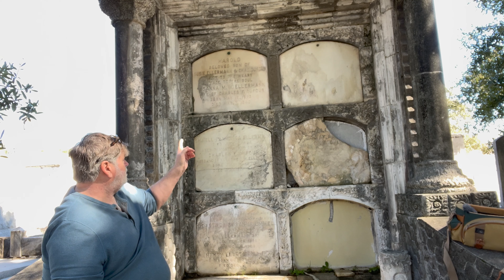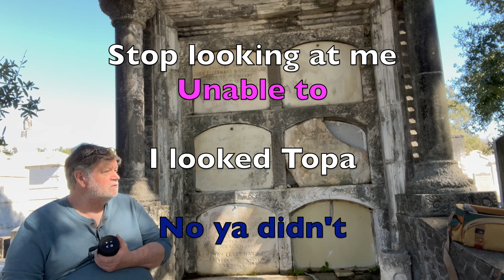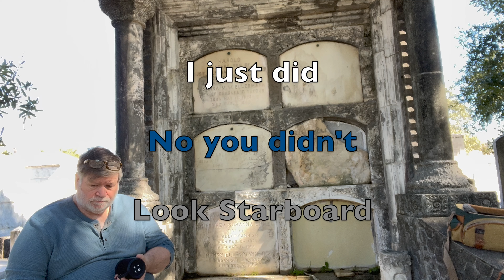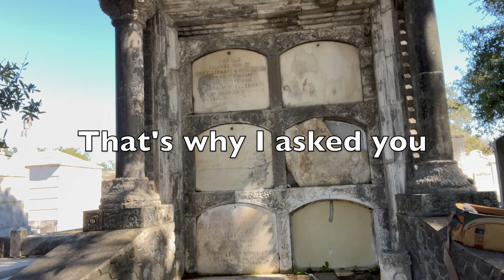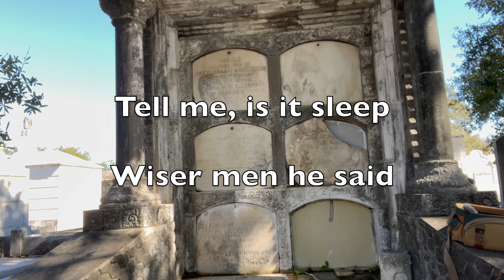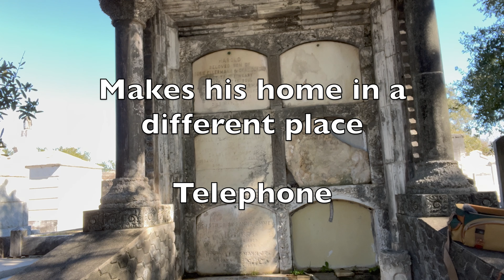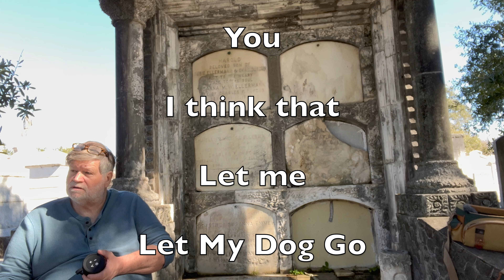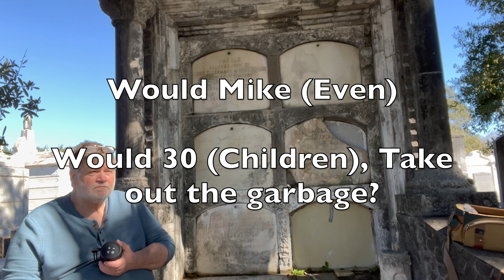The Heartbreaking Pleas of The Spirit of A 7 Year Old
This one Tugs at my heartstrings, I can't do anything for him.

In 1967 I had the first of many experiences with the Paranormal.  As I woke up in the middle of the night around Christmas time and from my bedroom window watched people gathered around someone being hanged from a lamp post  singing hymns.  Was this me in a past life?  I have been visiting cemeteries ever since looking for the former me.

At 24,  my sister died in a fire.  I was in Georgia heading back to Michigan.  I had gotten sun burnt on one side of my face, it was extremely painful.  When I returned home it was immediately noticed by all the family members that the sunburn on my face was almost exactly the same  pattern as the burns my sister suffered.

In 1982, My then wife and I lost our daughter in the 8th month of Pregnancy.  Until recent times I always was able to catch a glimpse of her. She would stand just out of my view.  As I looked they would move out of view.  For some reason she has since stopped visiting me.